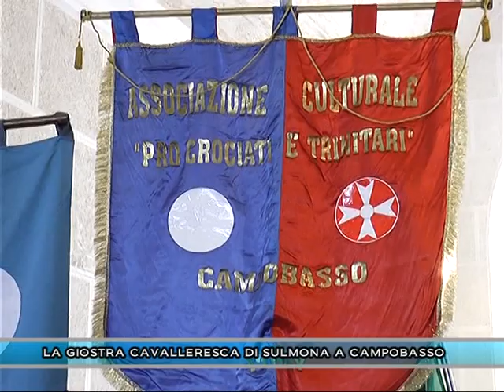LA GIOSTRA CAVALLERESCA DI SULMONA A CAMPOBASSO